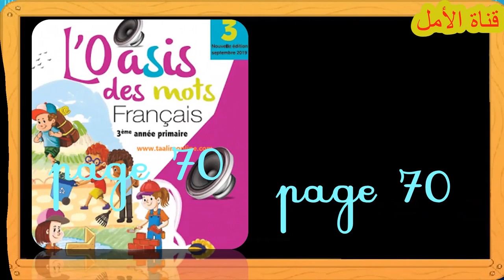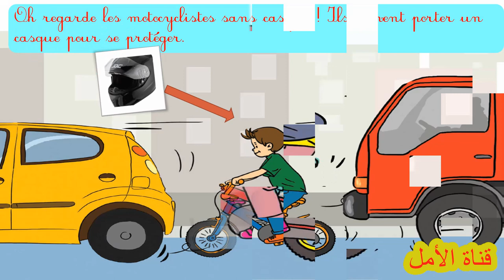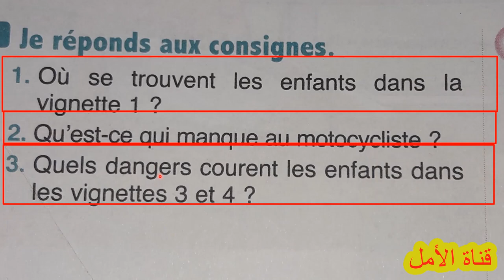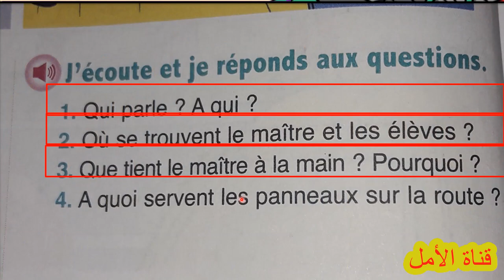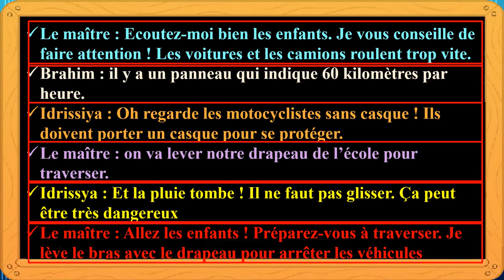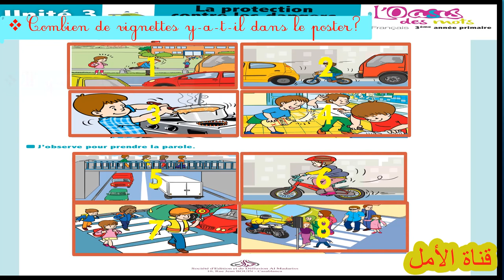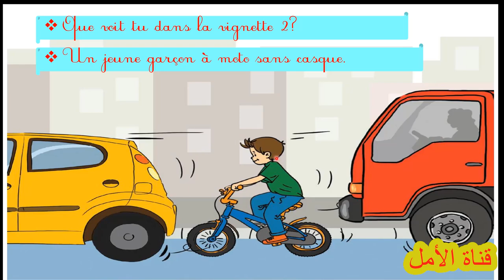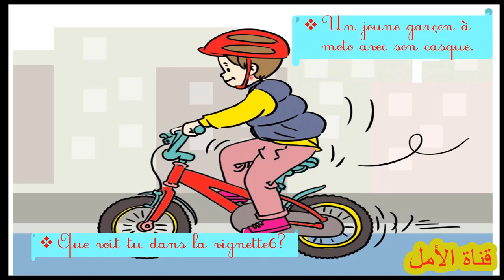70 conseiller activités orales pages 70 71dialogue oral1 unité3 semaine1 3aep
70 conseiller activités orales pages 70 71dialogue oral1 unité3 semaine1 3aep